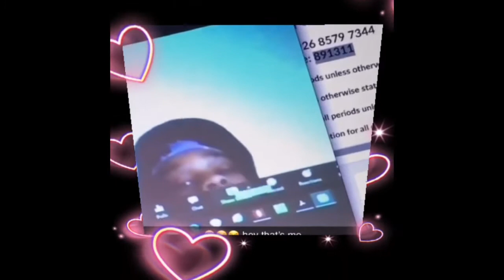Reaction NBA Youngboy - Emo Rockstar